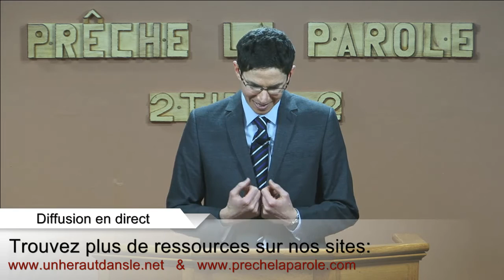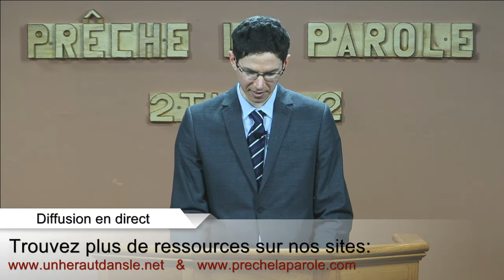Andy Dinkins – Chrétiens qui agissent dans l’amour pour la gloire de Dieu – Tite 3.1-2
Rappelle-leur d’être soumis aux magistrats et aux autorités, d’obéir, d’être prêts à toute bonne oeuvre, 2 de ne médire de personne, d’être pacifiques, modérés, pleins de douceur envers tous les hommes. (Tt 3.1-2)